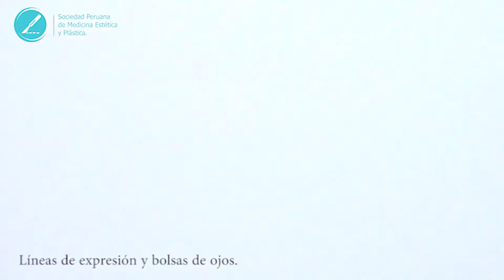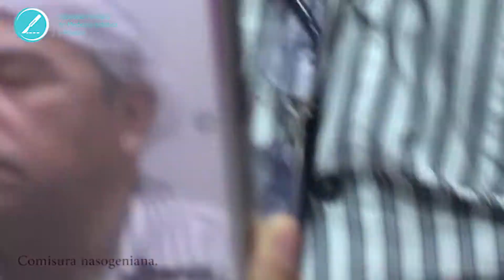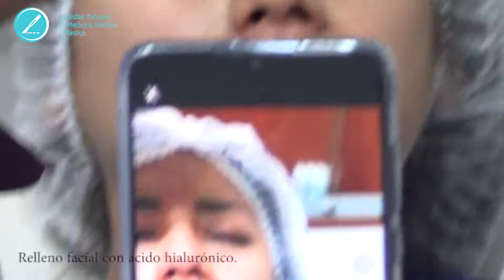DIPLOMADO MEDICINA ESTETICA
Implementación de sistema de gestión de seguridad y salud en el trabajo.